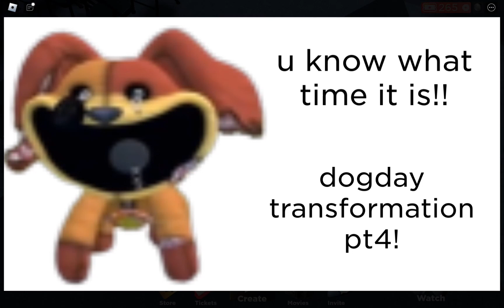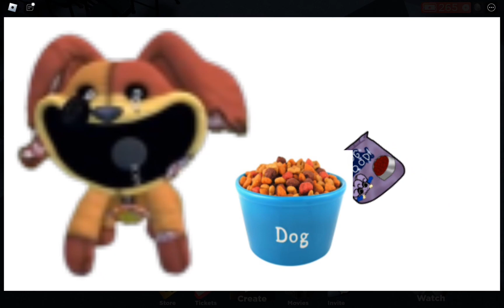my dogday videos on my movie